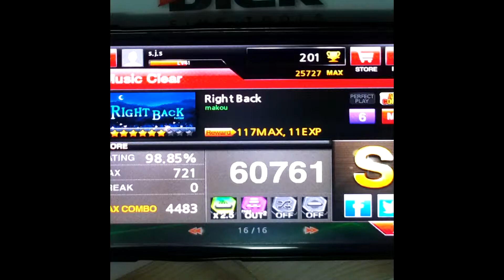[DJMAX RAY] Right Back 6L MX Fade Out2 play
Fade Out2 Play

98.85%, 60761